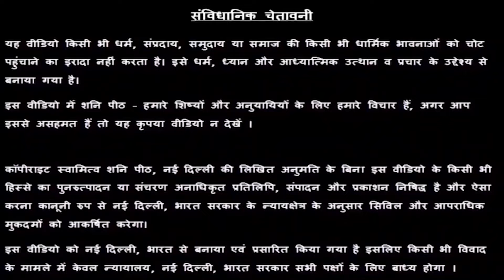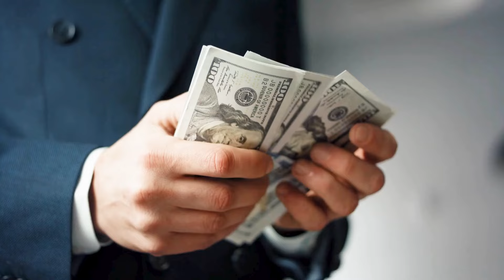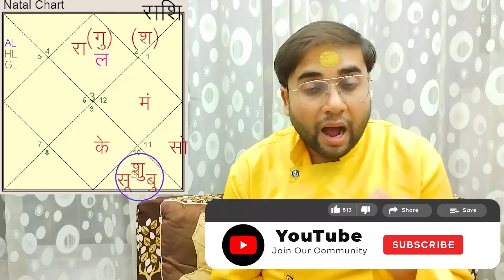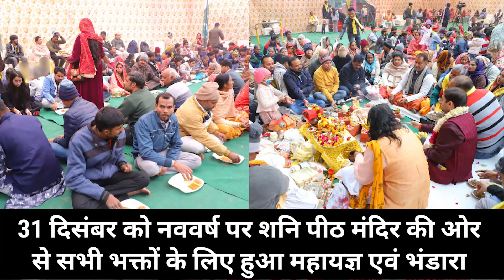कुम्भ राशिफल सितम्बर 2024 | मंगल, सूर्य और शुक्र करेंगे बड़ा उलट फेर 🙄 | Aquarius August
हमारे सेवादार से फ़ोन पर बात करने के लिए नीचे दिए नंबर पर कॉल करें

👉 September 2024 Horoscope for all 12 Zodiacs | सभी 12 राशियों का September 2024 राशिफल -

📅 Lucky Calendar for Aquarius | कुम्भ राशि के लिए सितम्बर की कौन सी तारीखें है भाग्यशाली

Shanipeeth Mandir
16/24, East Patel Nagar

कुम्भ राशिफल सितम्बर 2024 | मंगल, सूर्य और शुक्र करेंगे बड़ा उलट फेर 🙄 | Aquarius August askswamiji | aquariusrashi अगले 30 दिन 6 ज़बरदस्त संयोग 😎

Chapters -
Introduction - 00:00
कुम्भ राशि का ग्रह गोचर - 02:44
कुम्भ राशि को 2024 में कहाँ पर मिलेगा फ़ायदा - 04:29
askSwamiji - 08:59
कुम्भ राशि पर कौन सी परेशानियां आएंगी - 12:56

कुम्भ राशि के जातक का नाम कौनसे अक्षर से शुरू होना चाहिए ?
जिस भी जातक के नाम का पहला अक्षर - गू, गे, गो, सा, सी, सू, से, सो, दा है, उनकी नाम राशि कुम्भ है ।

कुम्भ राशि के व्यक्ति कैसे होते हैं ? कुम्भ के लोगों में कौनसी अच्छी आदतें होती हैं ? कुम्भ के लोगों में कौनसी बुरी आदतें होती हैं ?
कुम्भ राशि में जन्मा व्यक्ति आधुनिक, स्वतंत्र और स्वतंत्रता-प्रेमी होता है। अच्छे स्वभाव वाले और हंसमुख स्वभाव के व्यक्ति में काफी सामाजिक आकर्षण होता है। आप समाज से हटकर सोच रखते हैं और इसी कारण से आपके अंदर रचनात्मक शैली होती है। आप अत्यधिक भावुक और दयालु स्वभाव के होते हैं। आप मानवता की सेवा के लिए काम करने का आनंद लेना पसंद करते हैं। दूसरों की मदद करने के लिए आप हमेशा तैयार रहते हैं। कुंभ राशि के जातक बुद्धिमान होते है। आप अपने विचारों से लोगों को आश्चर्यचकित कर देते हैं। आप हमेशा नवीन और रचनात्मक विचारों के साथ आगे बढ़ते हैं। यदि इनमें से ज़्यादातर विषेशताएँ आप पर सटीक बैठती हैं, तो आप भी कुम्भ राशि के जातक हैं ।

👉👉 Important PS:
1. All the disputes / legal matters related to our Video will be subject of Jurisdiction of Delhi, Govt. of India only.
2. All the information of this video is published by us in good faith and for general information purpose only. This channel, video or Publisher of this Video do not give any guarantee about the completeness & accuracy of this information